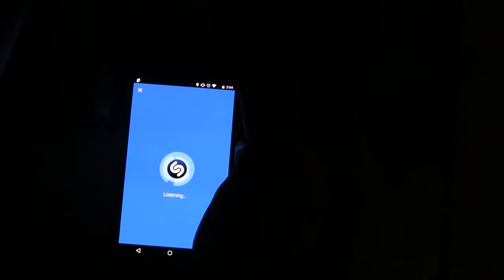App Of The Week: Shazam!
Victor reviews the music app Shazam!